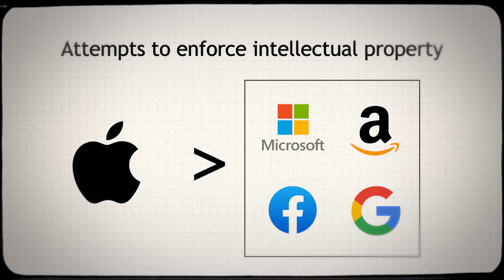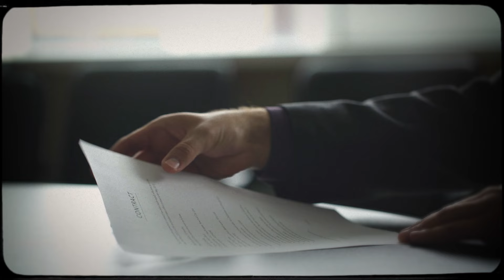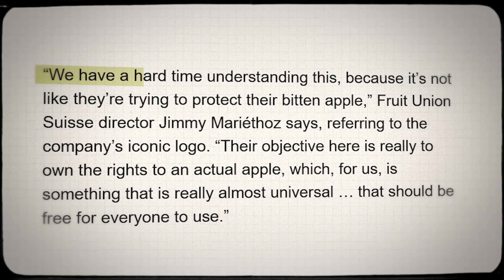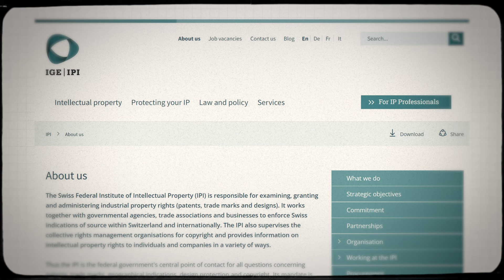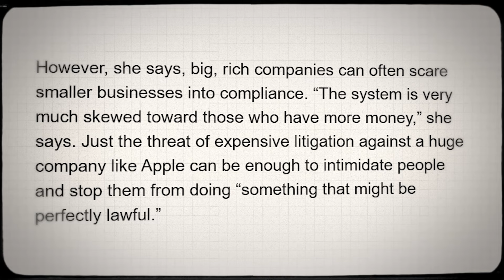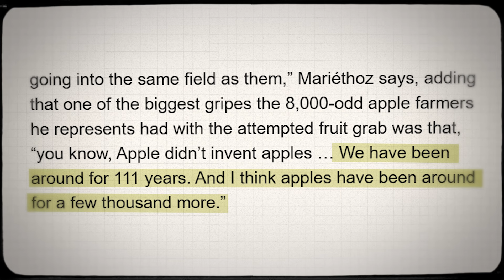How Apple Wants to Own Images of Real Apples (Dystopian)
This video explores Apple's controversial attempt to trademark generic images of apples. This is about trademark law, the rise of the Intellectual Property Rights industry, and Apple's history of aggressive trademarks.

It delves into the concerning implications of this controversial move, exploring the potential impact on organizations using apples in their logos. From the iconic Beatles’ music label, Apple Corps, to a simple cycling path in Germany, no logo seems safe from Apple's reach.

Apple's actions raise questions about the extent of corporate power and trademark law. Apple's history of aggressive trademarks says a lot about the rise of the Intellectual Property Rights industry. Nobody should own images of apples.

*Chapters*
0:00 Apple Wants To Trademark Images of Apples
0:57 Apple's History of Trademark Battles
2:14 The Rise of the Intellectual Property Rights industry
3:27 Consequences of Apple's Trademarks Actions
4:39 How Far Can Trademarks Go?